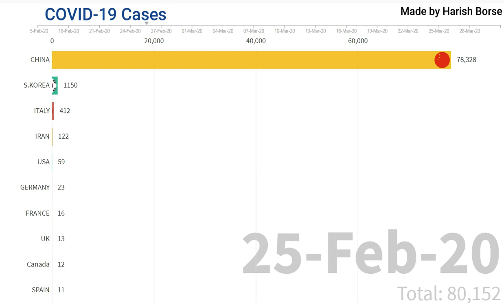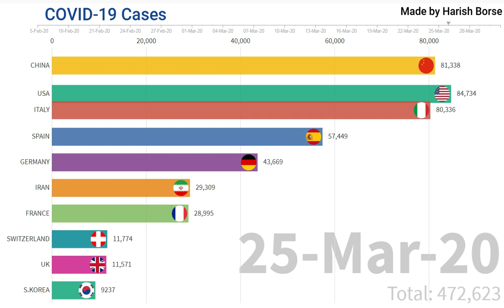Coronavirus Outbreak - Timeline | Bar chart Racing Visualization | April-2020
In the above, no. of reported cases are given for COVID-19 outbreak for the top 10 countries from 15-Feb-2020 to 31-March-2020.

This is visualization can give an idea, how much faster corona can spread if not controlled in the early stages.
This is a bar chart racing visualization, which shows timeline of the corona outbreak in the world.

Made by Harish Borse